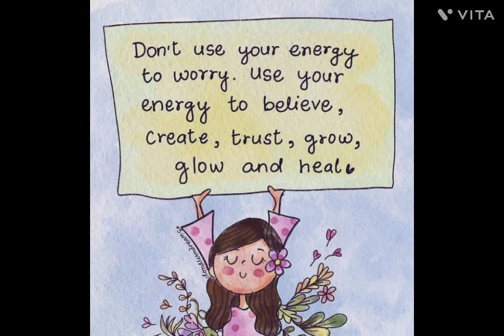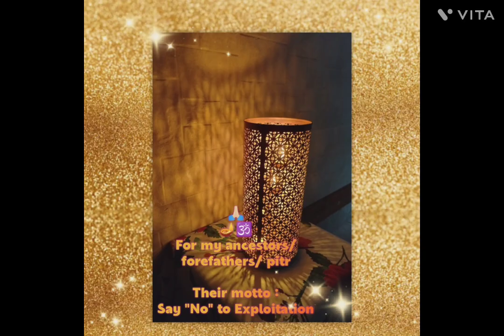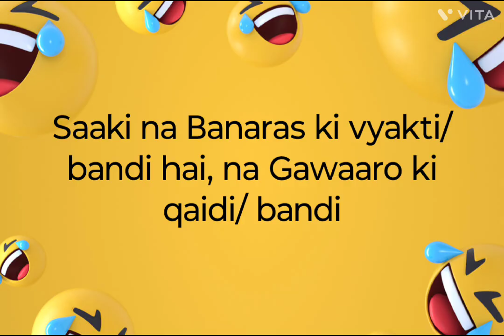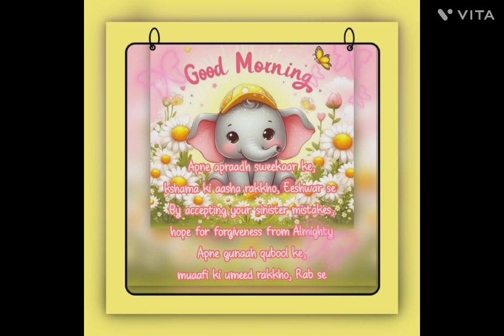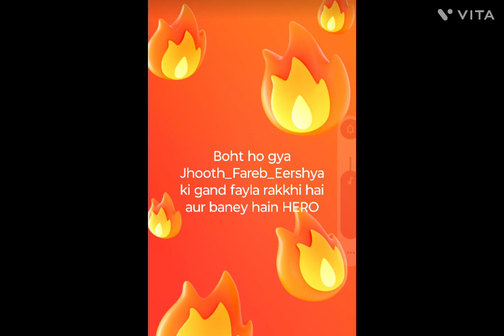Life is But a Dream !!